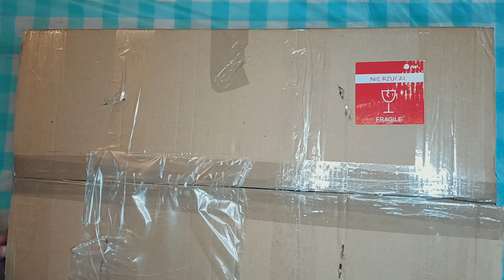Czy hodowla truskawki jest trudna? Najlepsze odmiany-ranking. Najlepsze truskawki dla dzieci.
W dzisiejszym filmiku przedstawię Wam jakie odmiany truskawek będziemy hodować w naszym ogródku w tym roku, oraz jakie truskawki już posiadamy.

Przedstawię Wam ranking najsmaczniejszych truskawek, opowiem które nadają się na przetwory, które do bezpośredniego spożycia, a które możemy mrozić.

Wciśnijcie dzwoneczek aby być na bieżąco ze wszystkim, co dzieje się w naszym ogrodzie ☺️